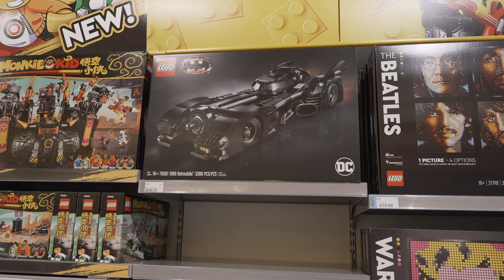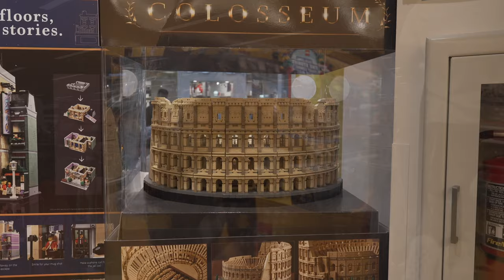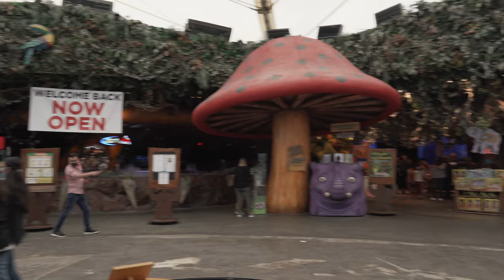Gear Haven en Sawgrass Mills Mall (enero 2021)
En este video, te mostramos cómo está ir de shopping en uno de los clásicos de Miami!!!